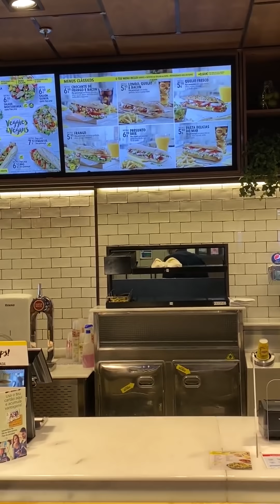heute vloggen, gar kein bock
hochformat daily vlogs, am besten mit dem Smartphone im hochformat genießen!